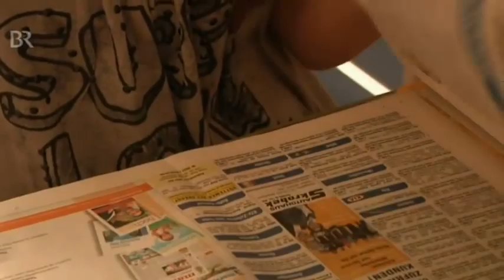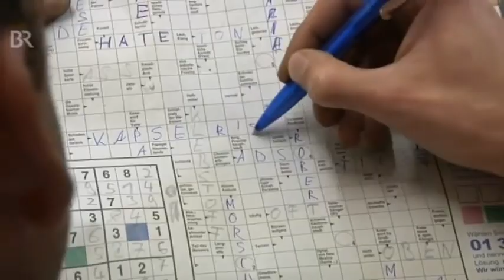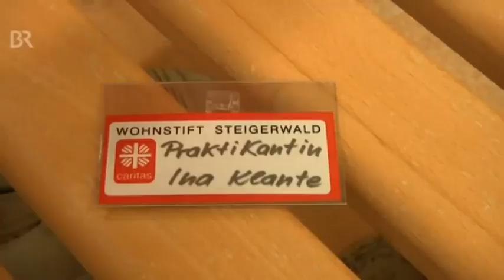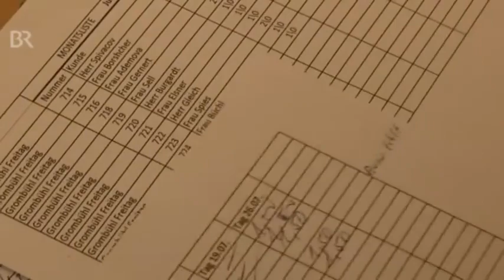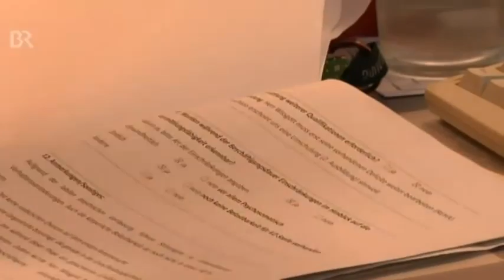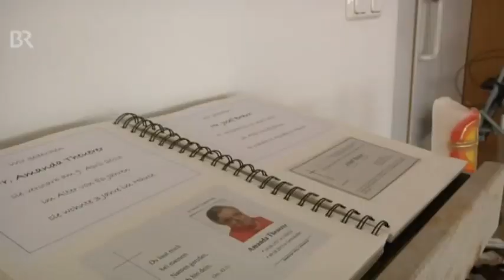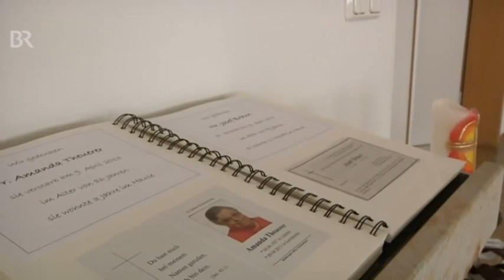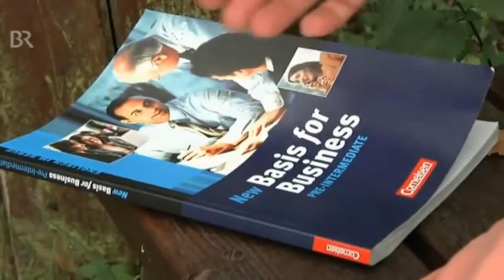Die Dauerkämpfer Alltag mit Hartz IV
Quelle: BR